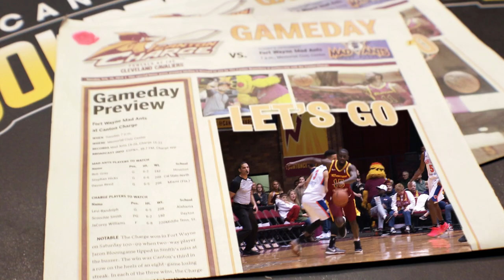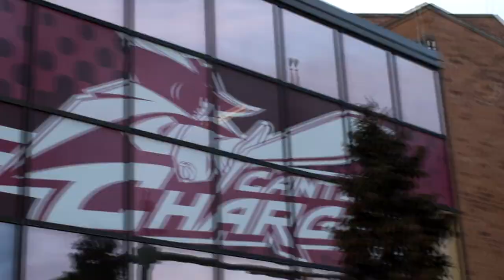Charged Up!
Documentary on NBA G-League team Canton Charge by That's a Bad Idea Production's.
Executive Producers Jassen Bruegman & Kellyanne Stitts
Written and Directed by Jassen Bruegman
Host by Kellyanne Stitts
Interviews - Nate Reinking, Jaron Blossomgame, Levi Randolph, Dayshon “Scoochie” Smith, Brittany & Carlie
Playground Kids - Jaxson Wilthew & Drew Wilson
Director of Photography - Jassen Bruegman
Camera - Anthony Longhitano, Jassen Bruegman, Bob Felmly & Brenden Celender
Editors - Jassen Bruegman & Bob Felmly
Hype Video created by Ryan Luli
Additional Footage provided by Rob Goss
Copyrights, trademarks and logos are property of their respected owners.